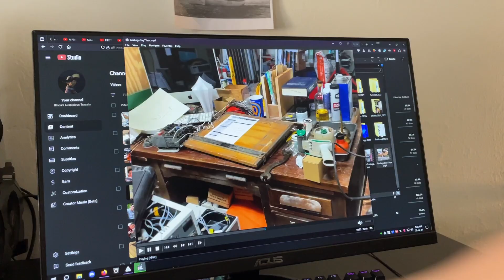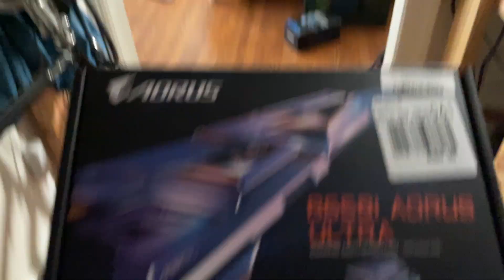So angry at the new computer I built Thais. 7800x3d with Aorus B650I Ultra. Windows 10 driver issues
System Specs

CPU: AMD 7800x3D
Motherboard: Gigabyte Aorus B650I Ultra
RAM: Trident Z5 DDR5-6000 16GBx2
PSU: Lian Li SP750
C Drive: Samsung 870 QVO 1TB
D Drive: 2TB Western Digital
Optane: 16gb Intel Optane used as pagefile, however that vanished shortly after reinstalling windows for the fourth time.

Entire system undervolted without overclocking to preserve the 7800x3D. Bios updated. Good CPU temps, good CPU stability, great gaming. Just has these file system issues, and can eject the C: drive.